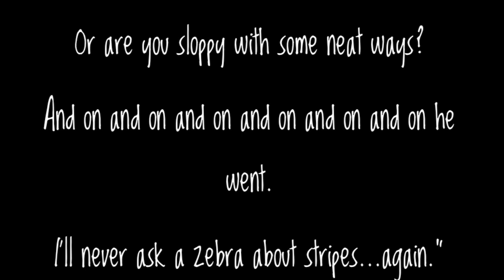Art With Salt - Zebra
• Real time - 3 hrs + 2 days of editing =]

"The Zebra Question"
by Shel Silverstein

I asked the zebra.
Are you black with white stripes?
And the zebra asked me,
Are you good with bad habits?
Are you noisy with quiet times?
Or are you quiet with noisy times?
Are you happy with some sad days?
Or are you sad with some happy days?
Are you neat with some sloppy ways?
Or are you sloppy with some neat ways?
And on and on and on and on and on and on he went.
I'll never ask a zebra about stripes... again